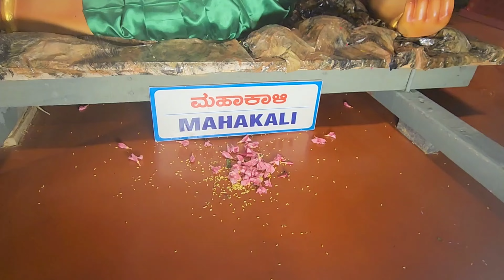Mata ji ke Darsan#ईतनी सुन्दर झांकियां सजी// Lighting 🛕✨️✨️//NITU SHAKTAWAT